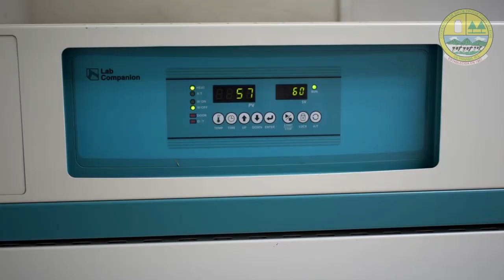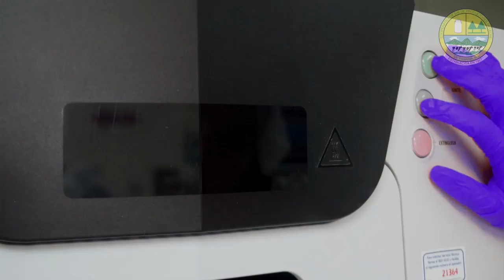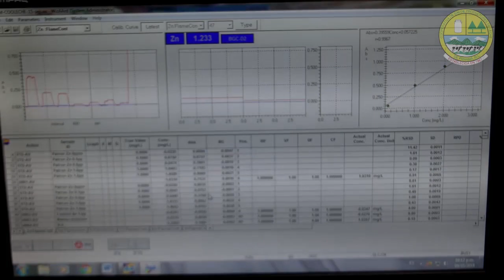Laboratorio Doctor Maximiliano de Puy COOLECHE R.L.